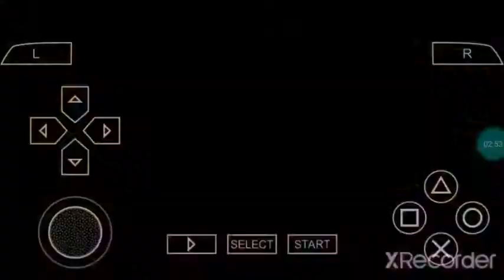GOD OF WAR CHAINS OF OLYMPUS PART 2 PPSSPP GOLD GAMEPLAY #2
GOW CO GAMEPLAY #2